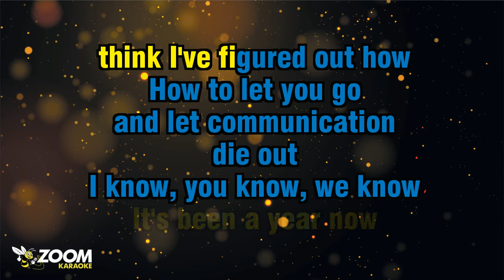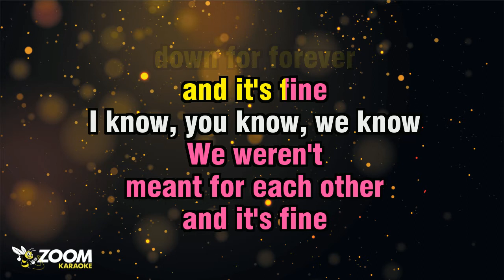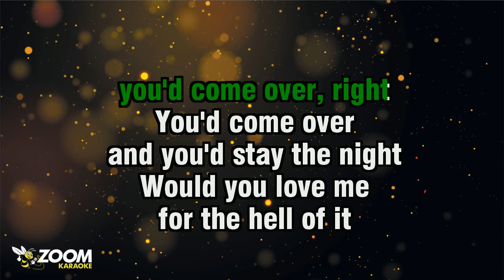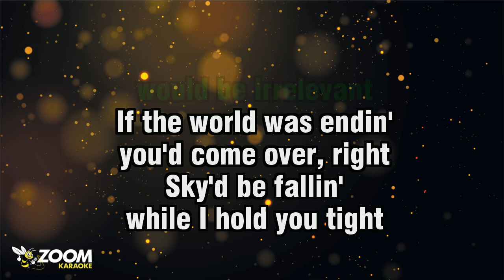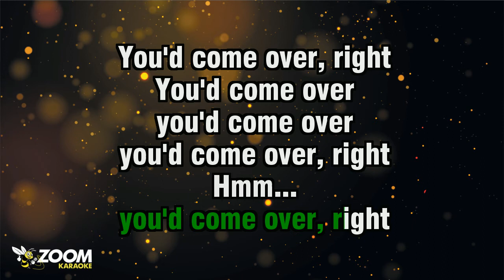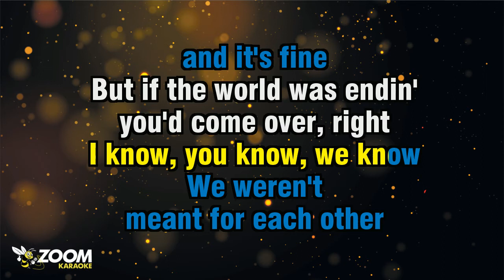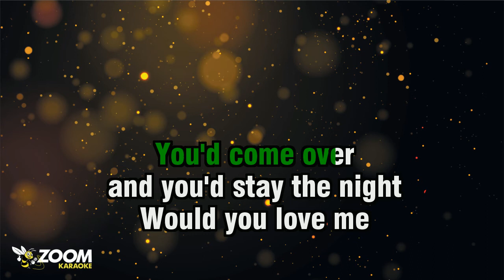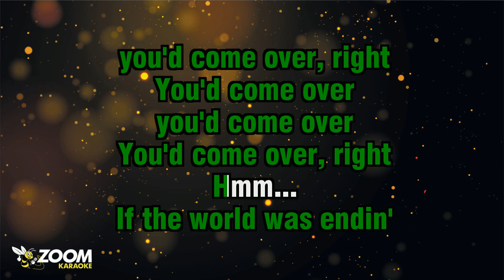JP Saxe feat Julia Michaels - If The World Was Ending - Karaoke Version from Zoom Karaoke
Song lyrics:

AND IN TRAFFIC
I DIDN'T FEEL IT
WHEN THE
EARTHQUAKE HAPPENED

BUT IT REALLY
GOT ME THINKIN'
WERE YOU OUT DRINKIN'
WERE YOU IN THE LIVIN' ROOM
CHILLIN'
WATCHIN' TELEVISION

IT'S BEEN A YEAR NOW
THINK I'VE FIGURED OUT HOW
HOW TO LET YOU GO
AND LET COMMUNICATION
DIE OUT

I KNOW, YOU KNOW, WE KNOW
YOU WEREN'T
DOWN FOR FOREVER
AND IT'S FINE

WE WEREN'T
MEANT FOR EACH OTHER
AND IT'S FINE

BUT IF THE WORLD WAS ENDIN'
YOU'D COME OVER, RIGHT
YOU'D COME OVER
AND YOU'D STAY THE NIGHT

WOULD YOU LOVE ME
FOR THE HELL OF IT
ALL OUR FEARS
WOULD BE IRRELEVANT

IF THE WORLD WAS ENDIN'
THE SKY'D BE FALLIN'
AND I'D HOLD YOU TIGHT

AND THERE WOULDN'T
BE A REASON WHY
WE WOULD EVEN
HAVE TO SAY GOODBYE

RIGHT
RIGHT

I TRIED TO IMAGINE
YOUR REACTION
IT DIDN'T SCARE ME
WHEN THE
EARTHQUAKE HAPPENED

BUT IT REALLY
GOT ME THINKIN'
THE NIGHT WE WENT DRINKIN'
STUMBLED IN THE HOUSE
AND DIDN'T MAKE IT
PAST THE KITCHEN

AH, IT'S BEEN A YEAR NOW
HOW TO THINK ABOUT YOU
WITHOUT IT
RIPPIN' MY HEART OUT

AND I KNOW, YOU KNOW
WE KNOW, YOU WEREN'T
DOWN FOR FOREVER
AND IT'S FINE

WE WEREN'T
AND IT'S FINE

ALL OUR FEARS
WOULD BE IRRELEVANT

SKY'D BE FALLIN'
WHILE I HOLD YOU TIGHT

YOU'D COME OVER
YOU'D COME OVER

HMM...
YOU WEREN'T
DOWN FOR FOREVER
AND IT'S FINE

WE WEREN'T
AND IT'S FINE

ALL OUR FEARS
WOULD BE IRRELEVANT

YOU'D COME OVER
YOU'D COME OVER
HMM...